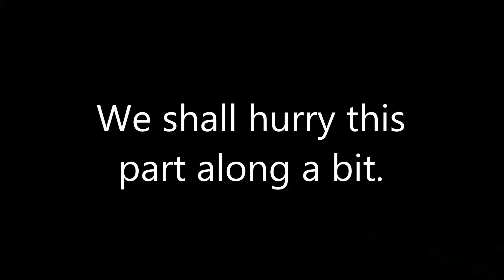Fallout 3: Playthrough - Part 2 | Escape Goat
Dislike the video? I'm sorry. But let me know what you didn't like in the comments! I'll see if i can't make my next video to your liking. :3

Do you have other feelings or just want to say hi? Do it! Express yourself and lets have a blast together! Come friends, join in my insanity!